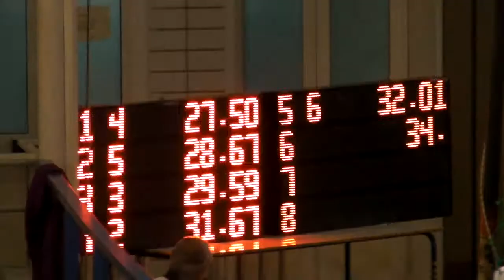50 farfalla Regionali nuoto master Campania 2012 - ultima batteria uomini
50 farfalla Regionali nuoto master Campania 2012 - ultima batteria uomini